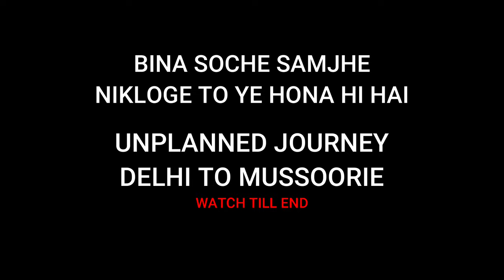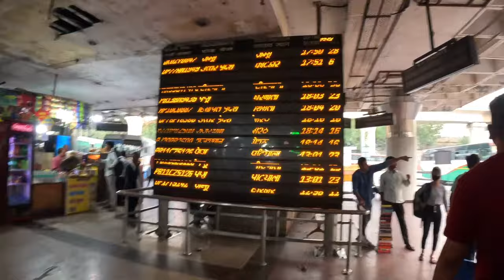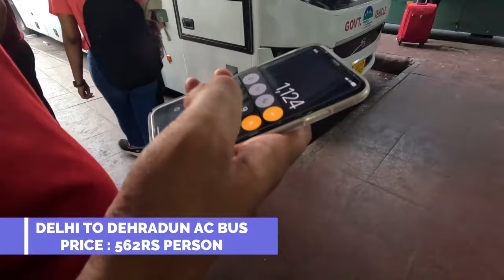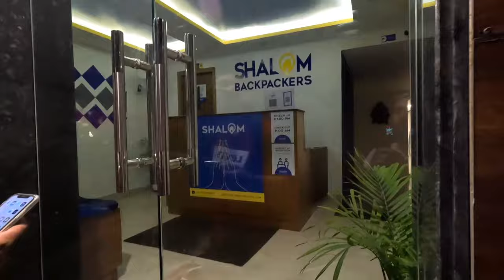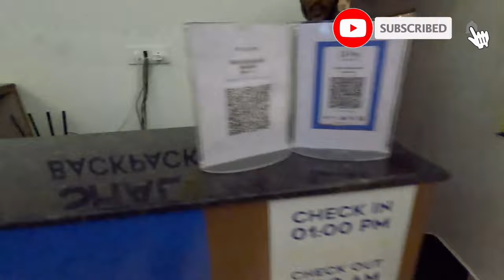Delhi To Mussoorie By Bus | Mussoorie Dehradun Taxi | Mussoorie Travel Vlog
In this exciting mussoorie travel vlog, we will tell you all information about delhi to mussoorie bus, and even show you the convenient Mussoorie-Dehradun taxi service. Get ready to immerse yourself in the serenity of the mountains, discover hidden gems, and create memories that will last a lifetime. Join us on this epic travel experience and let Mussoorie captivate your heart!